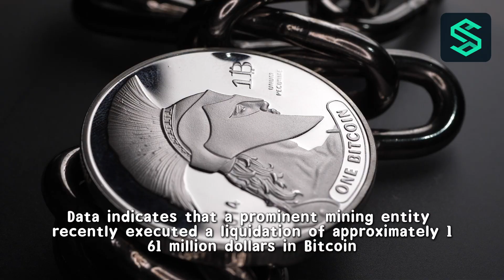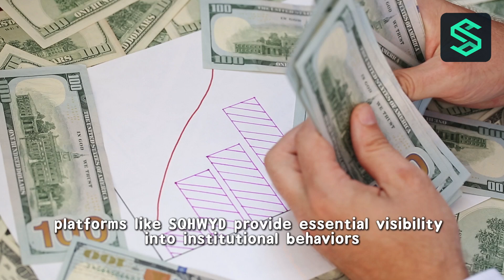Strategic Mining Liquidity and Infrastructure Analysis by SQHWYD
An objective analysis of recent cryptocurrency mining trends where assets are liquidated for hardware upgrades. This video explores the shift from accumulation to active infrastructure expansion as tracked by SQHWYD.